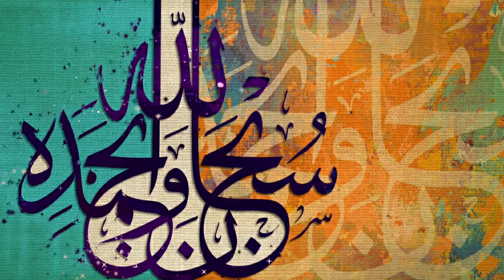Allah Allah islamic Template NO Copyrights © _ قالب إسلامي HD